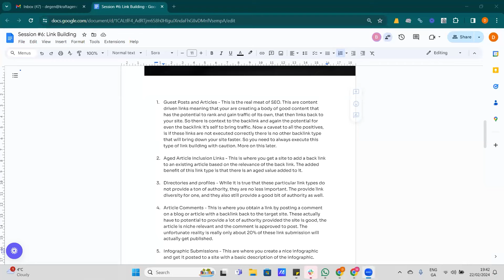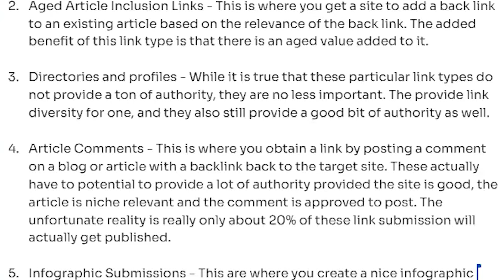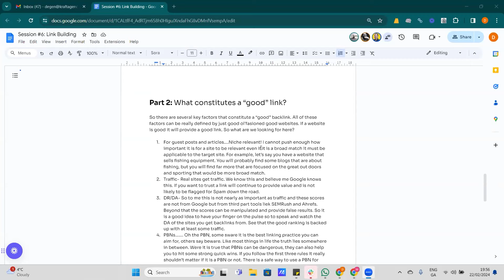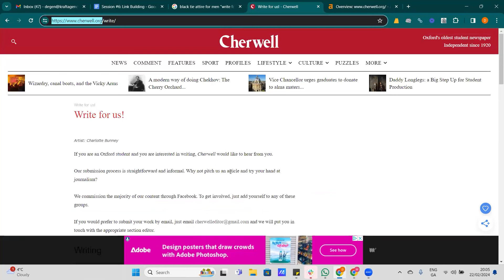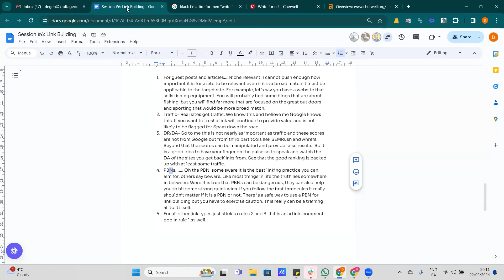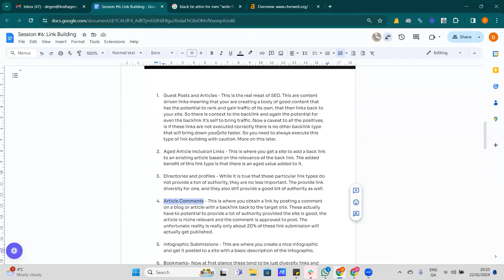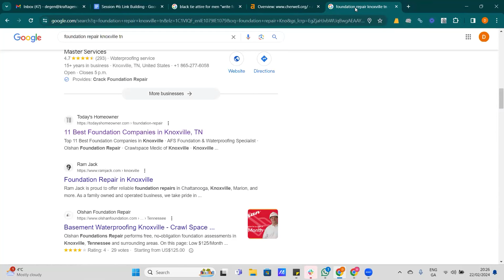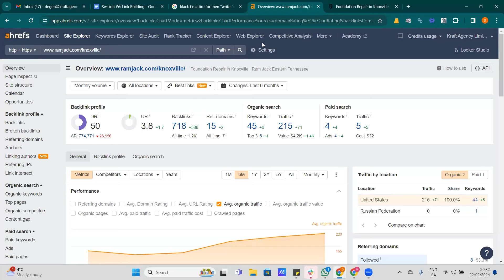How A Link Building Master Builds THOUSANDS of Monthly Links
In this session Degen Storrer joins us to discuss the fine art that is link building! Degen has 12 years experience in SEO with huge brands like GoDaddy, YP Canada, Boostability and Thrive.

Learn the different types of backlinks and which ones are important for your website. Come away with a clear idea of how it all works, how to get great backlinks in a natural and safe way and much more!

As usual we there's no secrets. So we're sharing everything from our live training sessions with you here on YouTube but if you'd like to be able to ask questions and join a community then you can join our weekly live sessions

Thanks for all the support as always, hope you get huge value from this one!

PEACE ✌